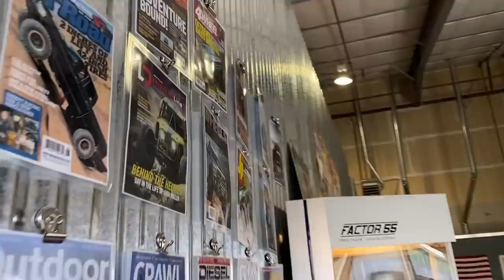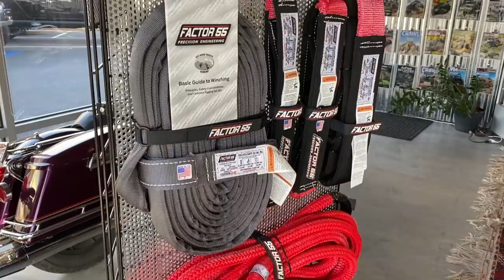TIRE BLOWOUT & OFF ROAD RECOVERY!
We decide to stop off in Idaho on our way to the next phase of the 2020 Jeep Gladiator Giveaway build - to learn a little bit about off road recovery gear! As well as grab a special recovery present for the build! Then we end up having a tire blowout on the highway on the PJ trailer. Man of man.

Hope you all enjoy the video, and don't forget to head over to start earning entries to win the 2020 Jeep Gladiator!

You can check out our Official Sponsors for the Gladiator Giveaway below -

No Purch Req’d. Ends 10/10/2020 at 11:59 PM ET.